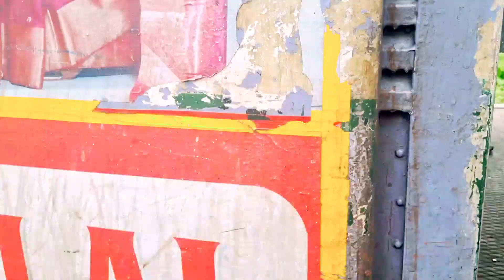আমাদের নামে কত ধারা কেস হয়েছে। কত টাকা জরিমানা করা হয়েছে। কত সময় আমাদেরকে ধরে রেখেছিল। এখানে